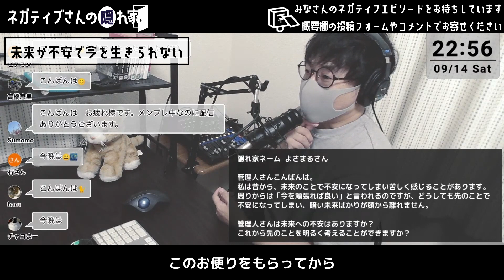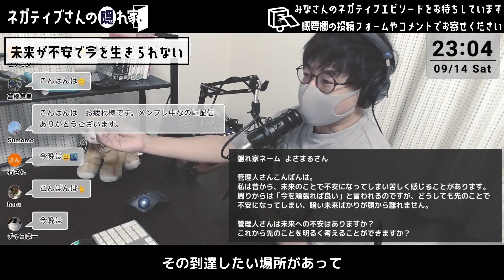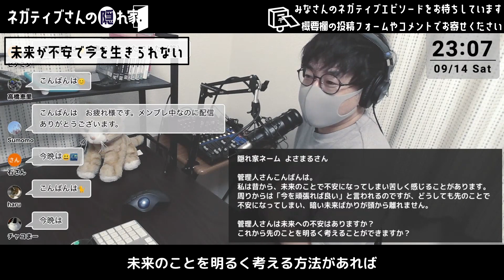【睡眠導入】不安だらけで明るい未来を信じられない私の本音 Ep.135【寝落ちラジオ】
将来のことや未来のことが不安。
そんな中でも「今」を精一杯生きることができたら良いのは分かる。
それでも不安が勝ってしまい、それどころじゃない気持ちもあるんですよね。

このチャンネルではネガティブな管理人が
隠れ家に集まった皆さんのエピソードや悩み
不安に感じていることをお話しながら

生きづらいと感じている人たちと気持ちを共有したり
同じような人がいるのかと安心してみたり。

【寝落ちラジオ】として、ゆっくりとお聞きいただけるラジオ動画を配信しています。

おやすみ前や、一日の終りにお立ち寄りいただくと
ちょっとだけ明日も頑張るか. と思える話が聞けるかもしれません。

‹管理人›
そばちょ
‹看板ネコ›
もち

話したいネガティブなエピソードや
管理人へのメッセージなどは
メッセージフォームか動画のコメント欄
マシュマロ（質問箱）からお送りください

コメント欄に書いていただいたエピソードは
動画内で取り上げる場合があります。ご了承ください。

写真・イラスト / 写真AC・イラストAC